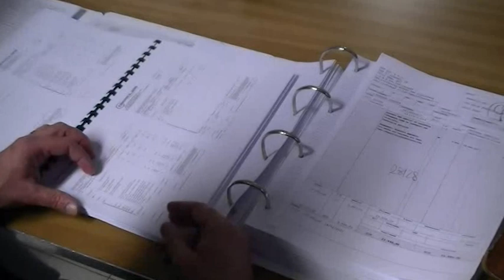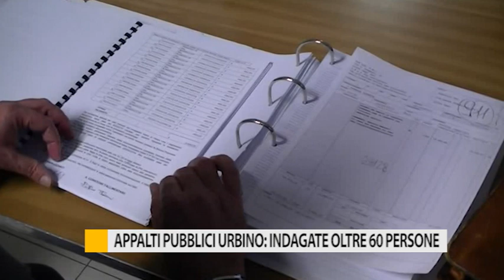Appalti pubblici Urbino: indagate oltre 60 persone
A Urbino concluse le indagini preliminari per alcune irregolarità nei confronti di un responsabile della società “In House Servizi” incaricata dal comune per la gestione di importanti appalti pubblici.